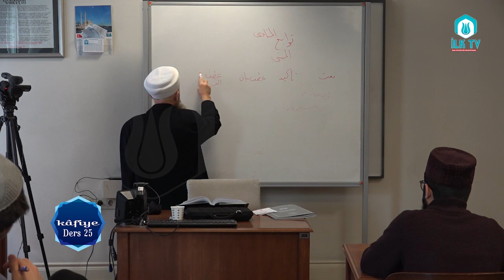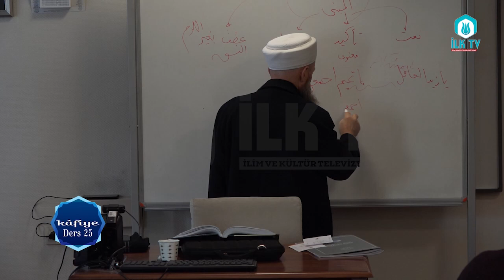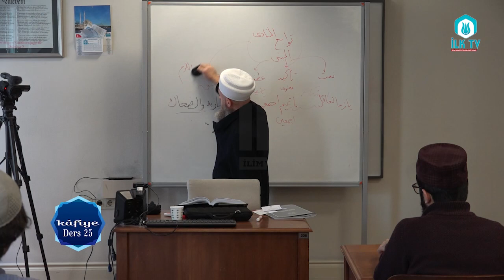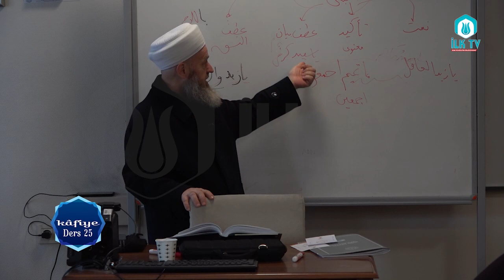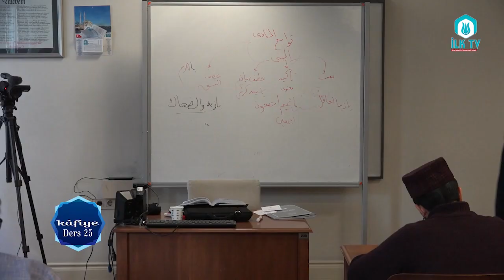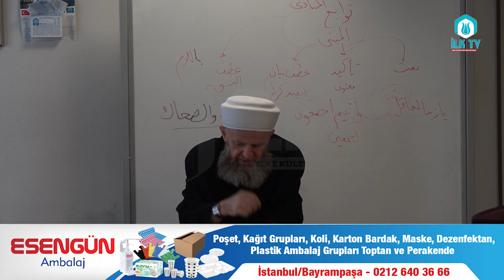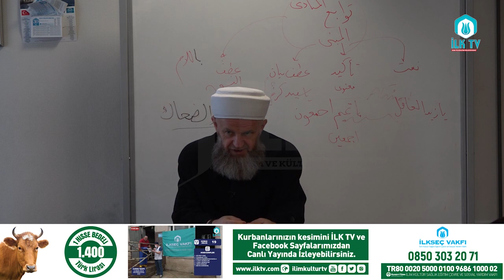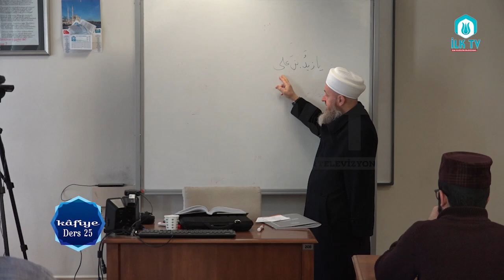Ali Ulvi UZUNLAR Hocaefendi ile Kafiye Dersleri#25